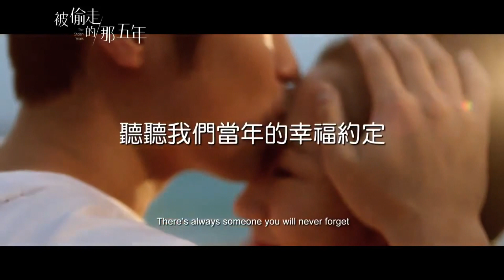The Stolen Years (2013) - Critique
Mon avis sur le film The Stolen Years, réalisé par Barbara Wong (2013)